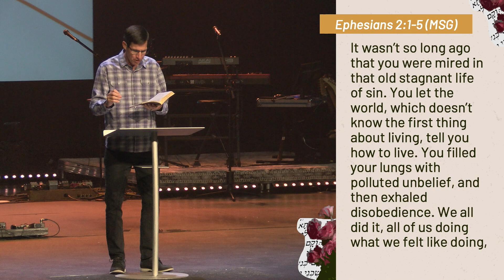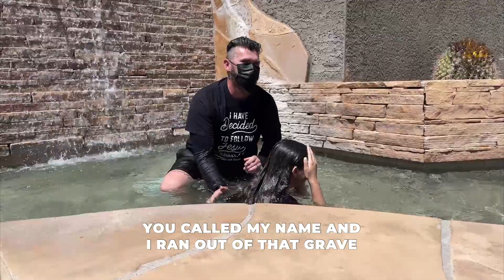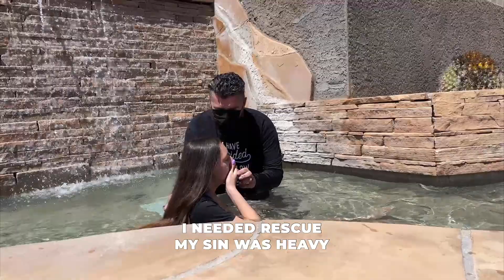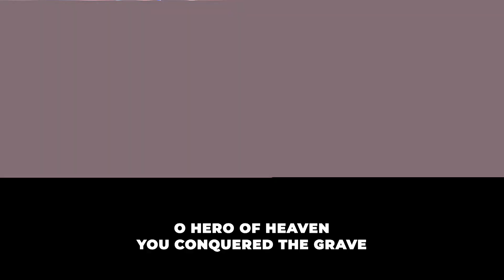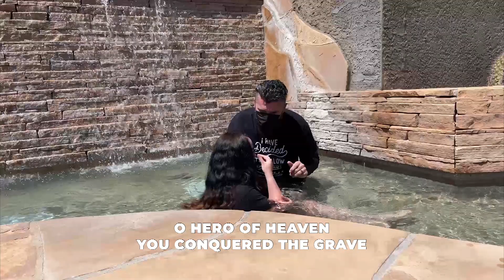Easter: From Death to Life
There are two kinds of deaths we all face. One is always present and one will eventually catch up to all of us. To ignore either will be one of the most costly mistakes we’ll ever make. To ignore either will cost us life itself - now and forever. The first death is when we are physically alive but dead or dying inside. We’ve sinned and we’ve let things die in us like hope, passion, dreams and faith itself. Jesus is inviting us to really live and come alive to God. The Spirit that raised Jesus from the dead can help us discover what it means to really live both now and for eternity. When we trust Jesus and follow him we have forgiveness of sins and cross over from death to life. When our bodies quit, we will be resurrected to life that never ends. The moment we believe and commit ourselves to follow Jesus, we begin the journey of really living.